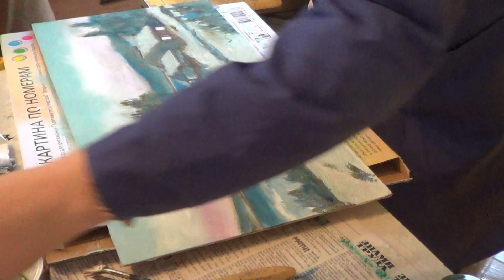Живопись. Пейзаж с часовней. 3. 23.11.2021.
АРТ студия. Сланцы.
Н.А. Капитоненко.